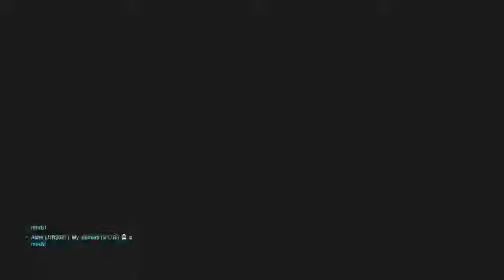Overwatch: Origins Edition_20190507190654